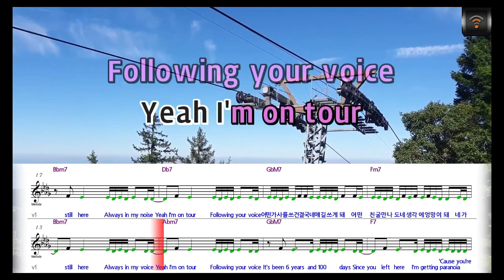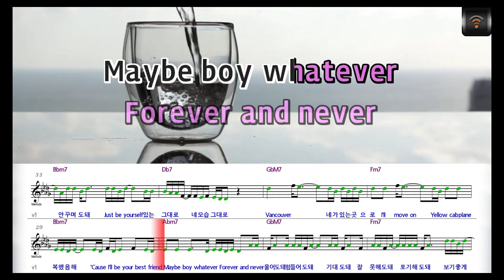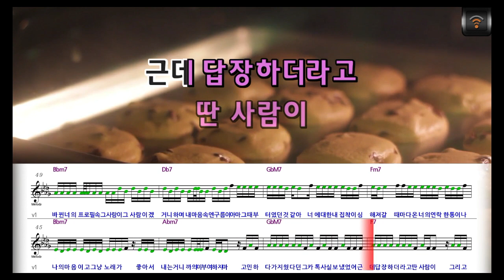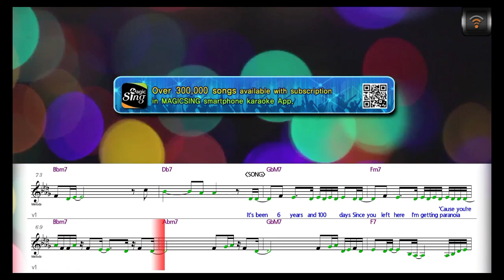[🎙노래방플리] BIG Naughty 🎶 Vancouver karaoke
🎼전체가사
It's been 6 years
and 100 days
Since you left here
I'm getting paranoia
'Cause you're
still here
Always in my voice
Yeah I'm on tour
Following your voice
and 100 days
I'm getting paranoia
'Cause you're
still here
Always in my noise
Following your voice
어떤 가사를 쓰건
결국 네 얘길 쓰게 돼
어떤 친굴 만나도
네 생각에 엉망이 돼
네가 없는
서울의 밤거리를
걸을 때
너는 잠에서
지금 막 깼거니 해
가끔은 네가
너무 그리울 때
연락을 했다가도
지우는 게
맞겠거니 해
어쩌면 오지랖일 수도
있겠다 싶어
보냈던 카톡을 지워
그냥 잘 살겠거니 해
하다가도 항상
이상하게 밝은 네가
You 보단
Would you가
아직 익숙한 내가
행복했음 해
'Cause I'll be your
best friend
Maybe boy whatever
Forever and never
울어도 돼 힘들어도 돼
기대도 돼
잘 못해도 돼
포기해도 돼
보기 좋게 안 꾸며도 돼
Just be yourself
있는 그대로
네 모습 그대로
Vancouver
네가 있는 곳으로
I'll move on
Yellow cab plane
bus or Uber
비행기가 안 뜨면
I'll scuba dive
Vancouver
네가 있는 곳으로
I'll move on
Yellow cab plane
bus or Uber
비행기가 안 뜨면
I'll scuba dive
여기까지가 네 생일날
보냈던 가사들이고
지금부터가
진짜 나의 마음이고
그냥 노래가
좋아서 내는 거니까
의미부여 하지마
고민하다가
지웠다던 그 카톡
사실 보냈었어
근데 답장하더라고
딴 사람이
그리고 바뀐 너의
프로필 속 그 사람이
그 사람이겠거니 하며
내 마음속엔 구름이
아마
그때부터였던 것 같아
너에 대한 내 집착이
심해져 갈 때마다
온 너의 연락 한 통이
나를 얼마나
미치게 했는지
너는 절대로 절대로
절대로 절대로
절대로 모를 거야
거짓말도 했어
인터뷰에서
혹시라도 네가
내 노래를 들을까 해서
네가 좋아하던
가수 제목 그대로 했어
난 네가 있던 시간에
혼자 남기로 했어
Vancouver
네가 있는 곳으로
I'll move on
Yellow cab plane
bus or Uber
비행기가 안 뜨면
I'll scuba dive
Vancouver
네가 있는 곳으로
I'll move on
Yellow cab plane
bus or Uber
비행기가 안 뜨면
I'll scuba dive

and 100 days
I'm getting paranoia
'Cause you're
still here
Following your voice
and 100 days
I'm getting paranoia
'Cause you're
still here
Following your voice